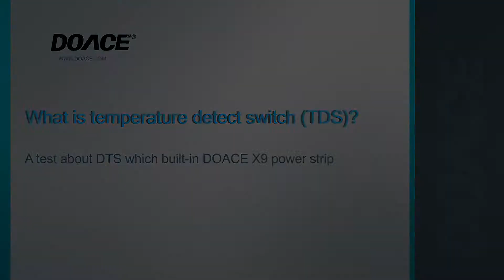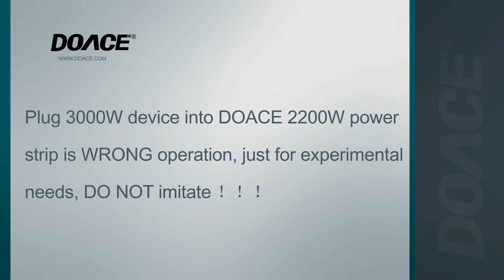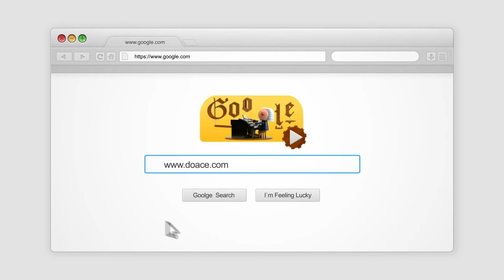DOACE 2200W Voltage Converter Auto Shut-Off Temperature Controller Function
【All-in-one Solution】:Built in 3 AC outlets,4 USB ports and 4 universal Plugs to meet your needs of charging various appliances. One Converter Socket can intelligent step down all voltage to 110/120V for hair dryers and other non-digital devices up to 2200W.Dual adapter Socket can work with all dual voltage devices like cell phone, Macbook, laptop, tablet and other devices marked”input 100-240V”. And 4-USB Ports can work with all DC 5V usb devices.

【International Use with 4 Plugs】 0ne US cable plug and 3 detached UK/EU/AU plugs enable you to charge your US appliances safely when traveling worldwide. Such as North America, United Kingdom, Continental Europe, Australia, Italy, Israel, Japan, China ,Africa etc more than 160 countries all over the world.

【Multi-Charging up to 2200Watts】: 3 AC outlet and 4-USB ports enable charge 7 devices simultaneously. Built in 10A fuse, it can support 2200watts in total when used in 220V regions like Europe, China etc. While used in 110/120V countries like US,CA, it can load 1100Watts in total.

【Safe and Silent Work】:Comes with LED power indicator, Built-in 10A fuse with overload, overheat and surge protection. No fan, no noise, always works quietly. Adopting advanced cooling material to realize effective Heat dissipation. Built-in Auto shut-off temperature controller to keep you and your device in safe condition.

【Worry-free Service】: 2-year warranty with friendly customer service. We have a professional customer support team at your service.